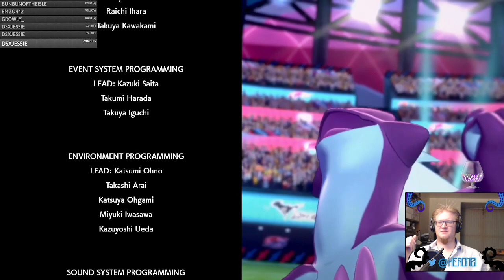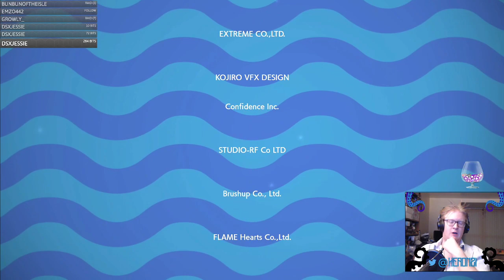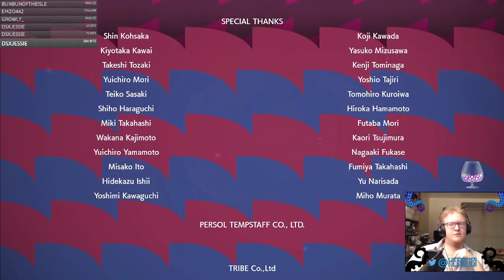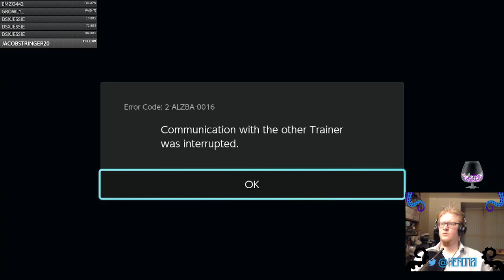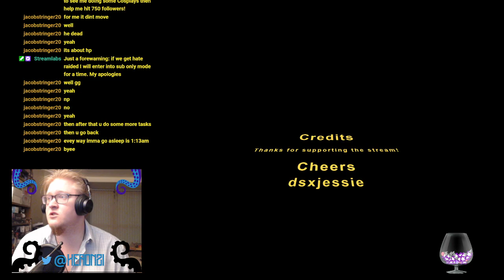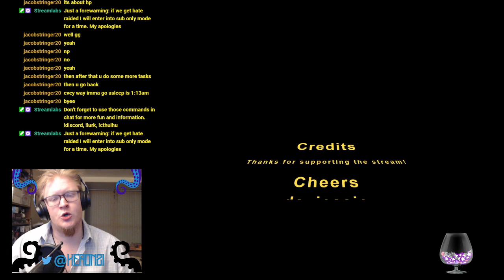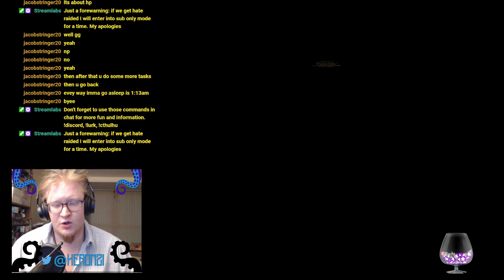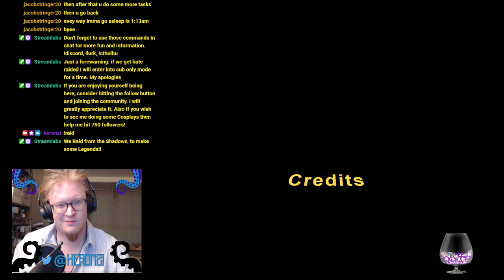Pokemon Shield - Day 8 - 12th November 2021